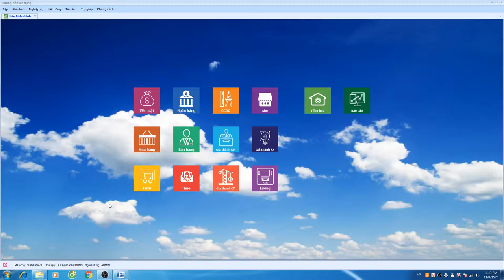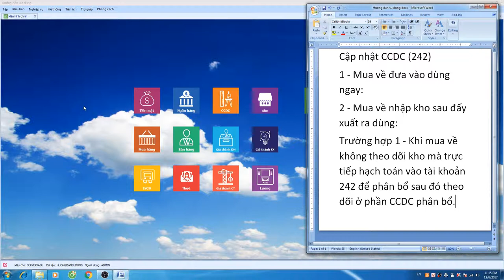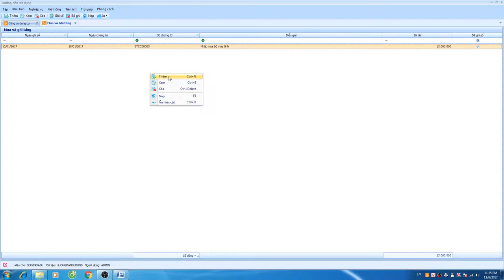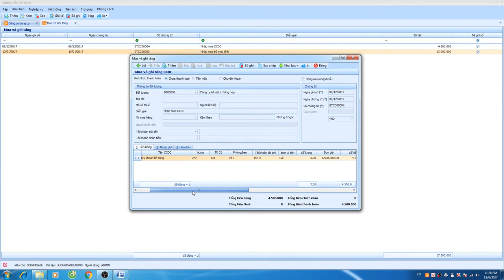Mua ghi tăng công cụ dụng cụ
Trường hợp ghi tăng do mua mới, không sử dụng phiếu nhập kho trong phần nhập kho nội bộ!
hạch toán trực tiếp lên 242 không qua 153